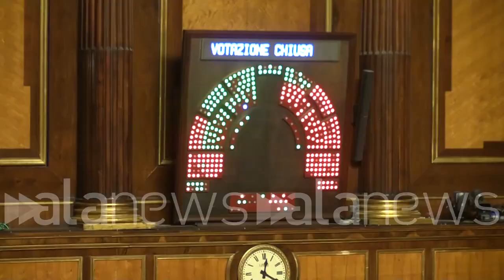Senato: stop a mozione 5S contro Tav, ok a tutte quelle a favore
Umori opposti nella maggioranza di governo

POLITICA (Roma). Bocciata in Aula al Senato la mozione M5S No Tav, passano tutte le altre mozioni a favore dell'opera: il Senato ha approvato quella del Pd con 180 sì, 109 contrari e un astenuto. La mozione Bonino ha ottenuto 181 sì, 107 no e un astenuto. Quella di FdI è passata con 181 sì, 109 no e un astenuto. Infine quella di FI ha preso un voto in più ottenendo 182 voti favorevoli, 109 no e 2 astenuti. Umori opposti all'interno della maggioranza di governo: gli esponenti del M5s hanno lasciato subito l'aula, mentre Salvini e gli altri leghisti hanno espresso la loro soddisfazione complimentandosi al termine della seduta. (Andrea Corti/alanews)